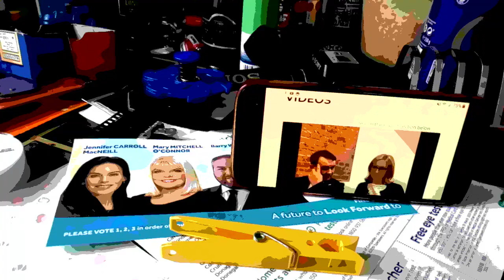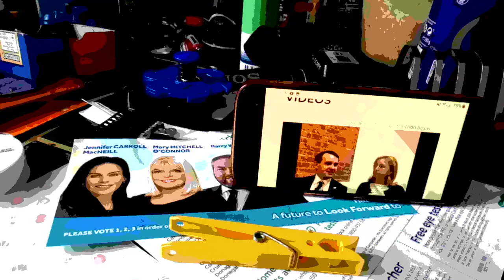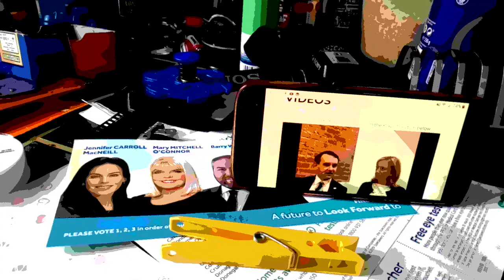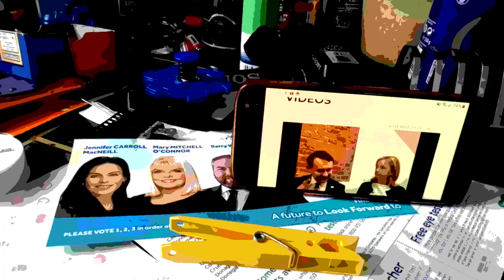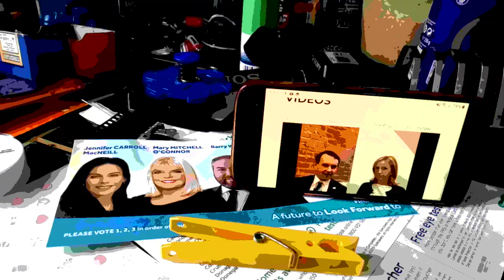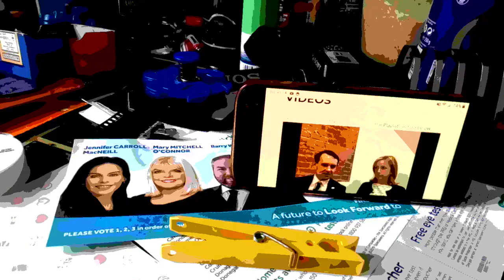Mary Mitchell O'Connor, Jennifer Carroll MacNeill, an' video, of Justin Barrett, Gemma O'Doherty.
Election leaflet of Fine Gael, with Mary Mitchell O'Connor, and Barry Ward, with mobile playing a video of Justin Barrett, and Gemma O'Doherty on a kitchen table - just happened you know complete accident !